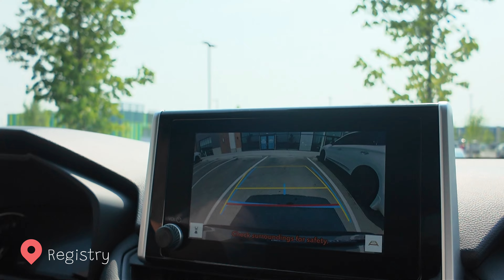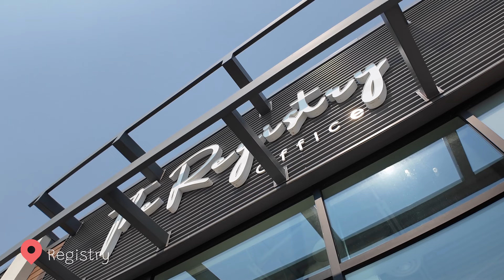Why did we end up getting a New SUV by Gonzales Fam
Samahan niyo kami sa pagkuha ng first and bago naming SUV!! Nakakakilig pala!!